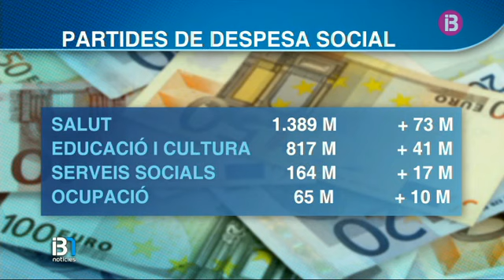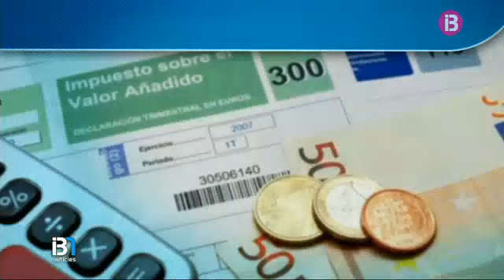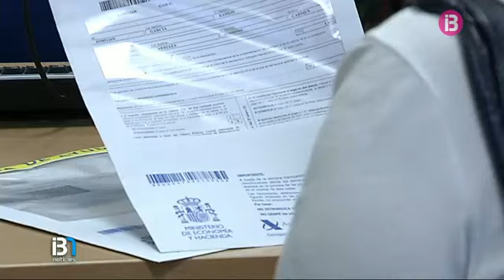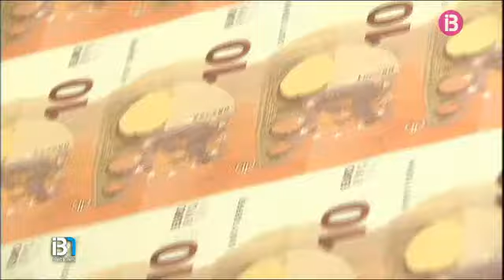Els pressuposts de la Comunitat per a l’any 2016 sumen 4.240 milions d’euros